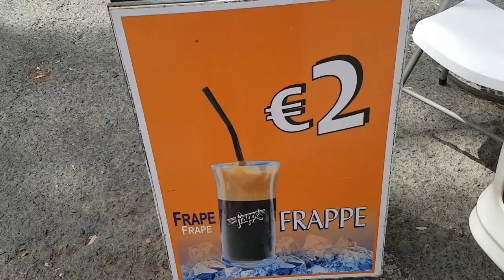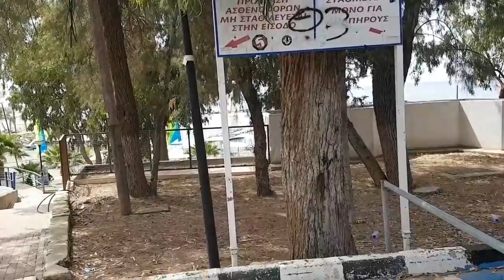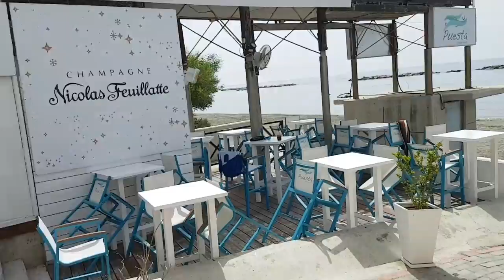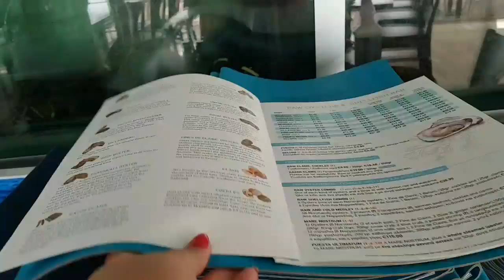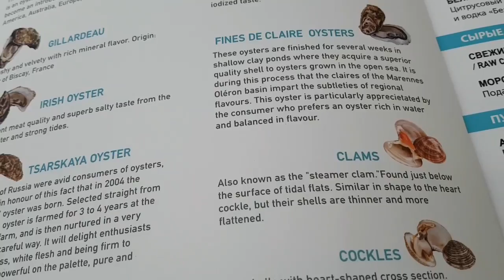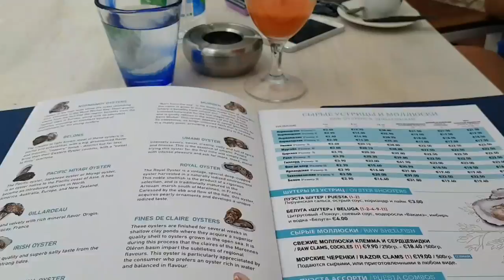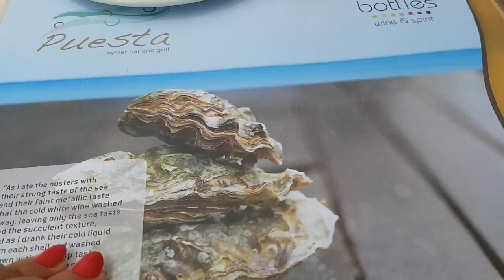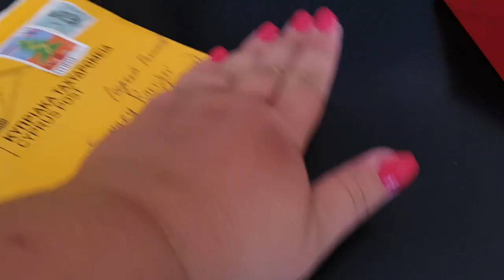CYPRUS. LIMASSOL. "PUESTA" BAR ON THE BEACH😊😍ЛИЗА МУЖА ПОТЕРЯЛА😂😂МАГНИТЫ ДЛЯ РАКИШЕВА В ПУТИ